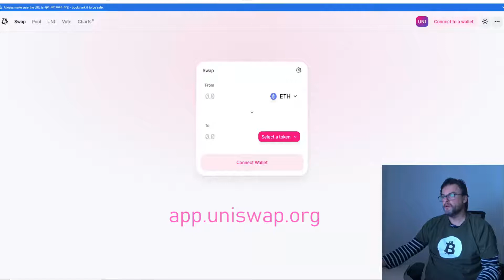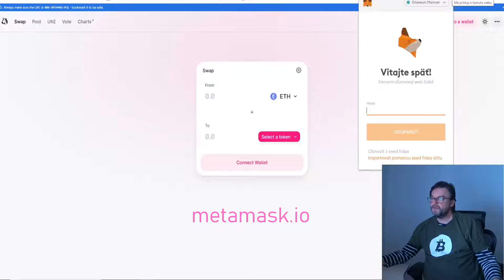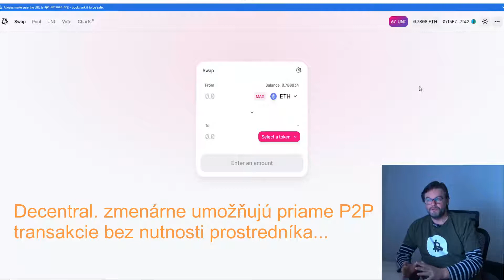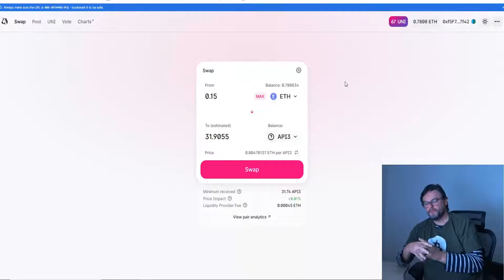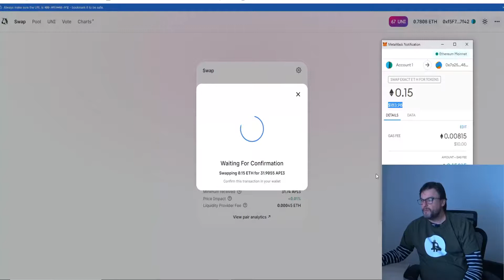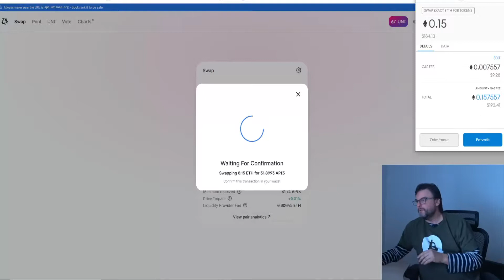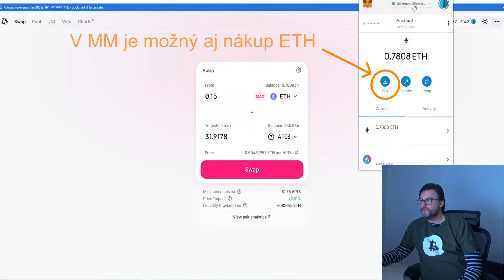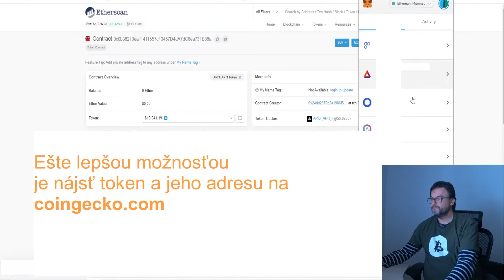Ako používať Uniswap | Metamask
Naučte sa používať decentralizovanú zmenáreň Uniswap a vymieňajte ERC-20 tokeny ako ETH, UNI, LINK, USDC,DAI, LEND, MKR, atď bez nutnosti registrácie na zmenárňach a otravných KYC a AML. Stačí vám peňaženka Metamask a môžete ísť do toho...

Metamask: metamask.io

Poznámka: Nie som finančný poradca a vaše rozhodnutia, sú vašimi rozhodnutiami a vašou zodpovednosťou!

uniswap navod
uniswap cz
uniswap sk
btc
bitcoin
ethereum
kryptomeny
krypto
crypto
sk